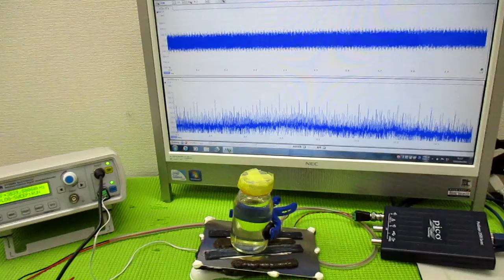音と超音波の組み合わせを利用した超音波制御技術 ultrasonic-labo